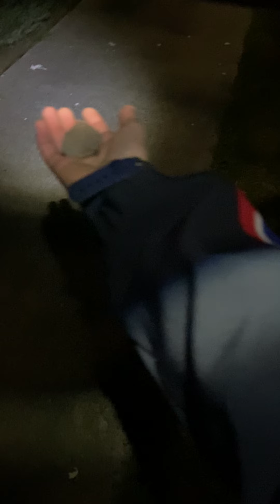Hey guys welcome to another video on my YouTube channel. This video is to see how annoying possums.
This video is to tell you how the possums can be really annoying. I hope you guys enjoy this video.